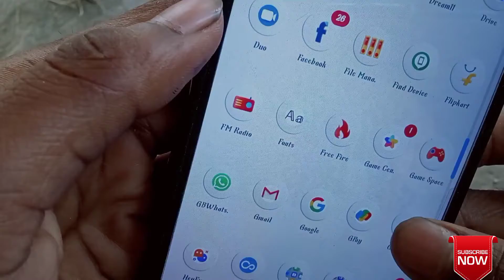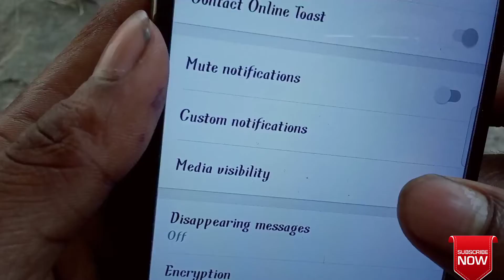WhatsApp मे ये सेटिंग जरूर कर ले। Gb whatsapp settings midea visibility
Gb whatsapp
WhatsApp settings
GB WhatsApp settings
Gb
WhatsApp midea visibility
GB WhatsApp
व्हाट्स ऐप
whatsapp tricks
whatsapp setting kaise karte hain
Follow on tweeter ,